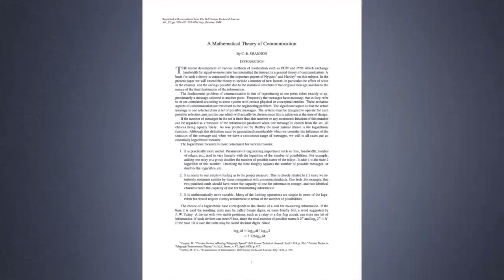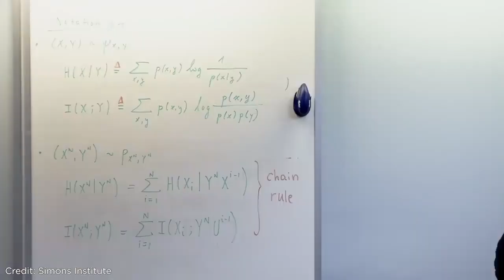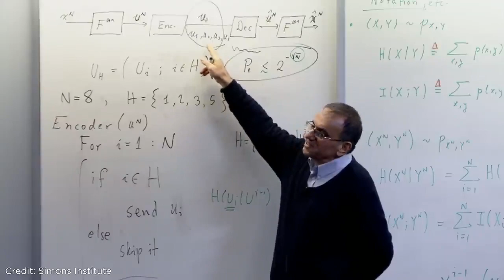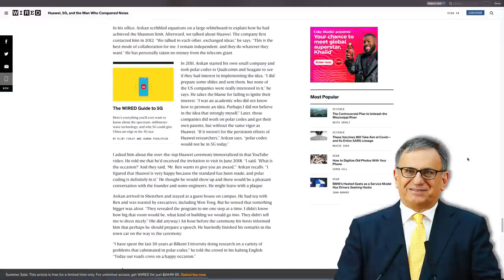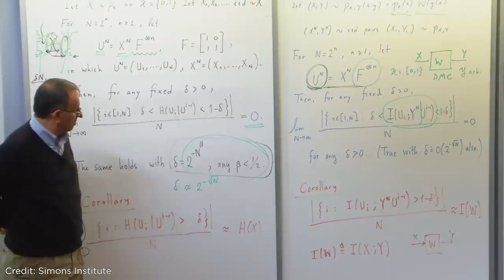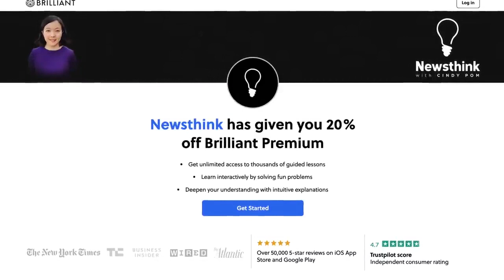The U S Lost the 5G Race…after an Immigrant was Forced to Leave